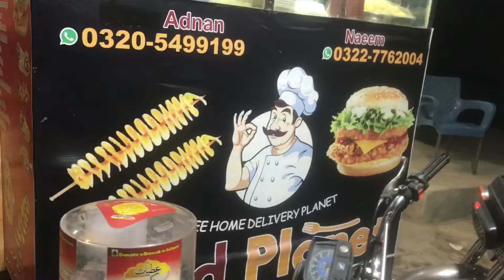Ramzan Fisrt Vlog